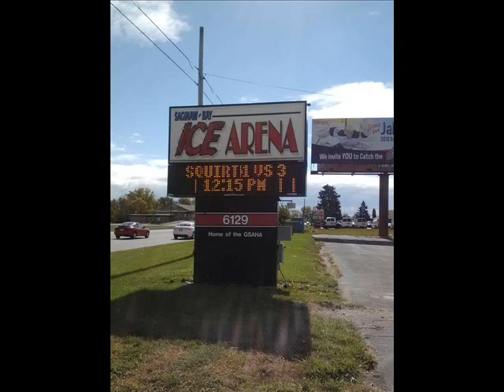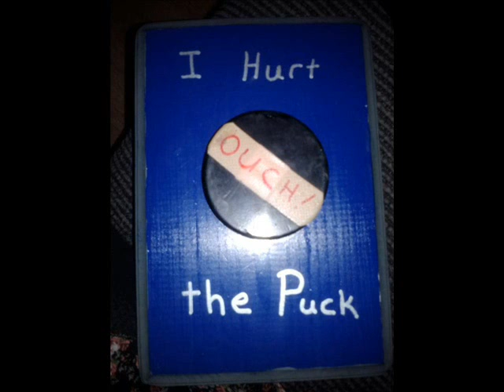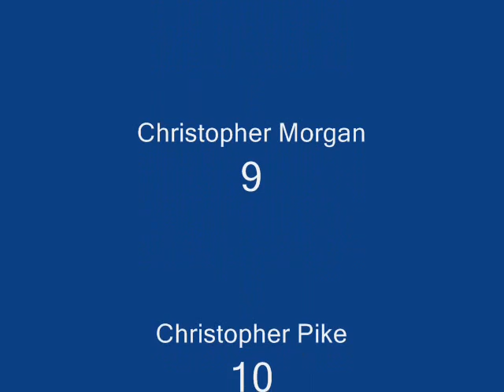PC&I Squirt 3 Slideshow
Pictures from the 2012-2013 season of the PC&I Saginaw Squirt 3 team